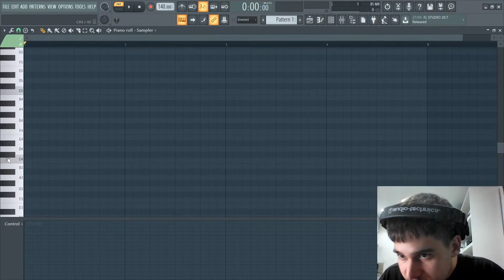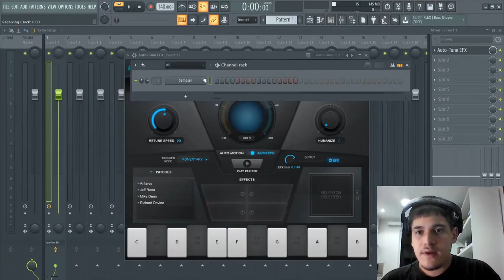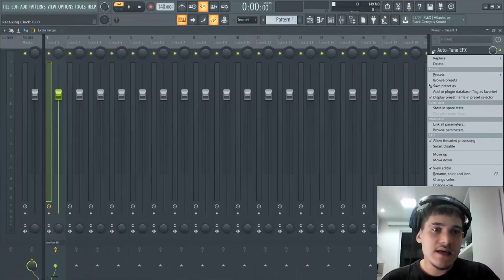COMO DEFINIR MINHA ESCALA MUSICAL